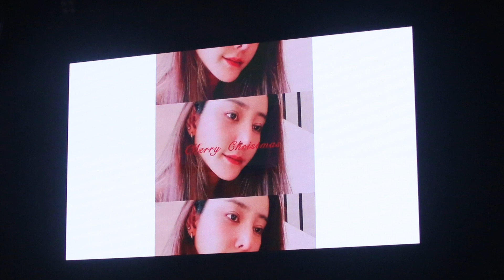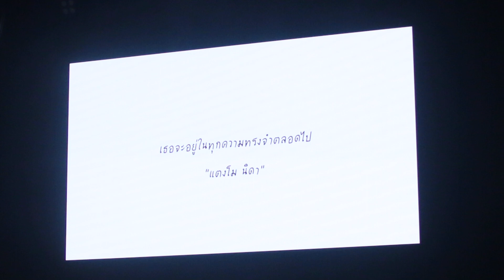ความน่ารักของน้องแตงโม งานพิธีไว้อาลัย “แตงโม นิดา”